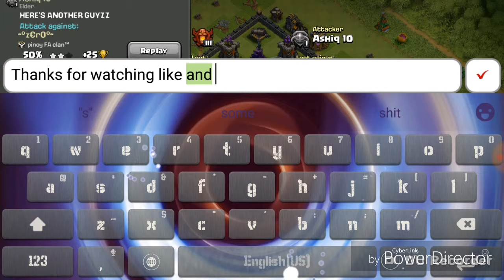Ashiqs Amazing Whale🐳 Finds- Coc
When my clan member gains 50+ cups in 2 raids!!!